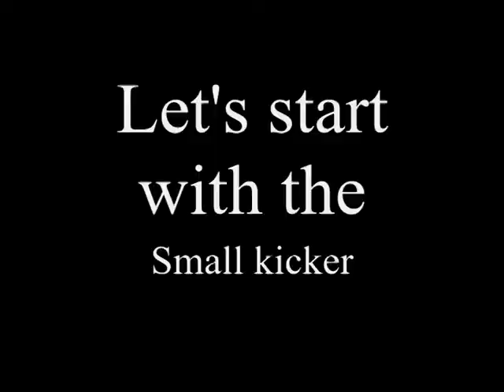wake 2 compilatie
Lekker dagje over alle kickers en de table-top.